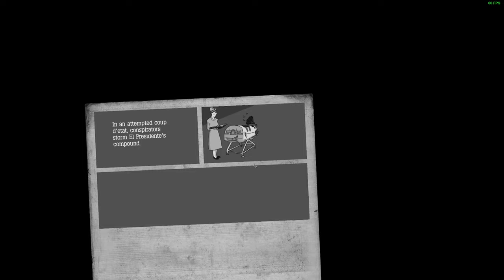Atom Zombie Smasher Full Gameplay